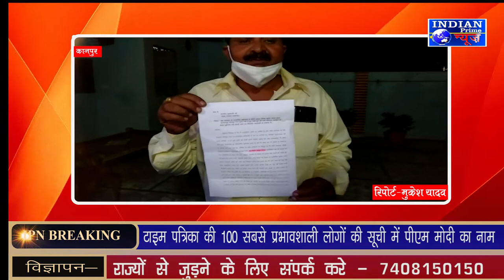IPN NEWS -कानपुर- दबंग दरोगा ने राजपत्रित अधिकारी से की अभद्रता और गाली गलौज